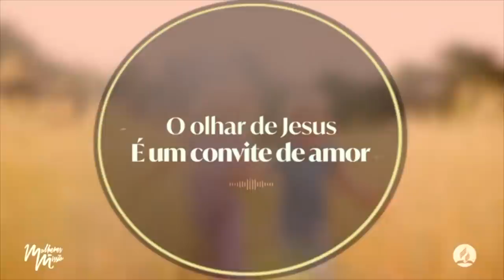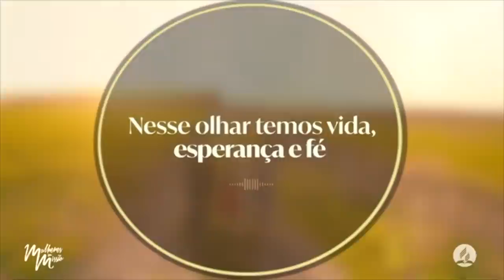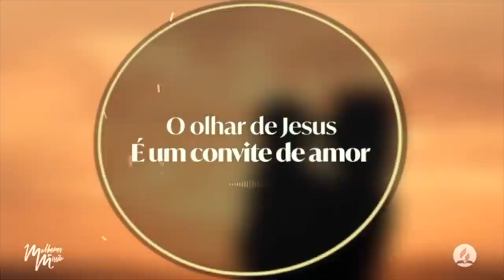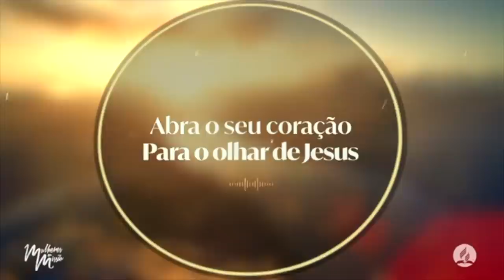⭕️ Telma Brenha | O Toque da Fé | Semana "Olhar de Esperança" | Dia 8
ENTRE AGORA EM NOSSOS GRUPOS PARA RECEBER TODAS AS NOVIDADES RELACIONADAS A ESTA SEMANA ESPECIAL 👉🏻

⭕️ Assista todos os dias da Semana "Olhar de Esperança" ⭕️

✔️ Acompanhe nossos cultos:
Sexta: 20h
Sábado: 8h30
Domingo: 19h30
Quarta: 19h30